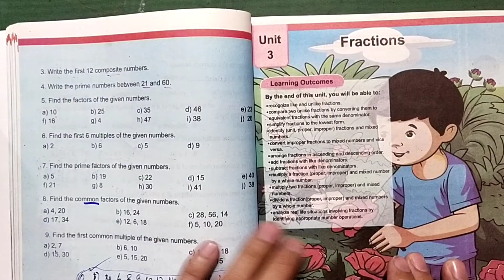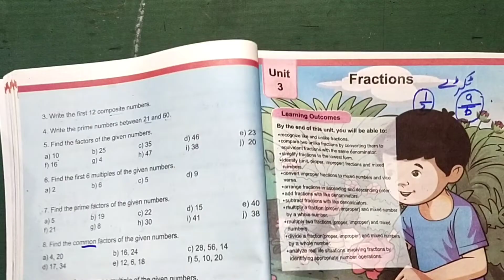Class 4th Rules, terminologies and basics of Unit 3 Fractions part 1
declared the rules and basics of fraction